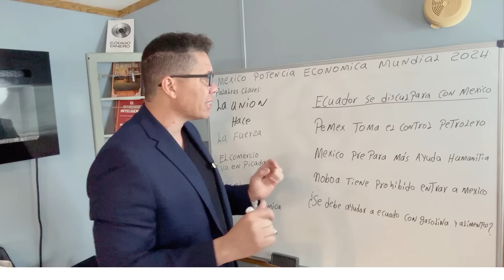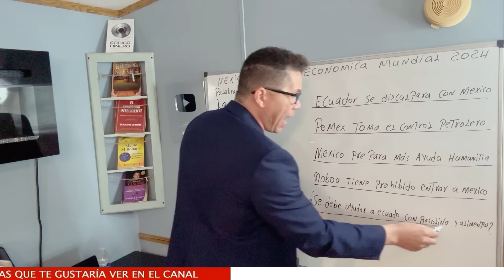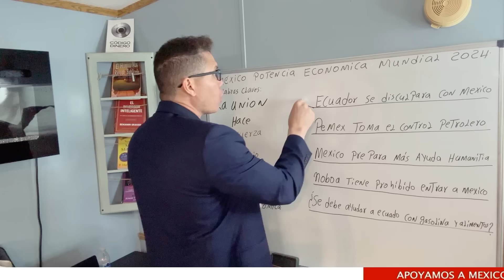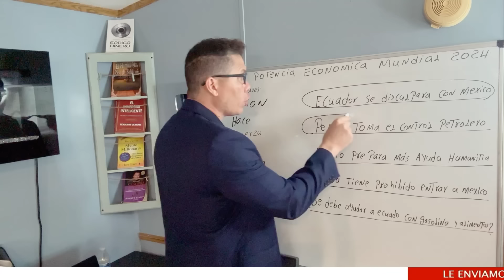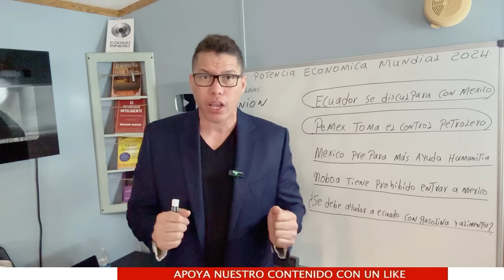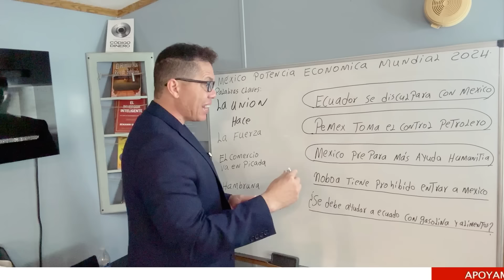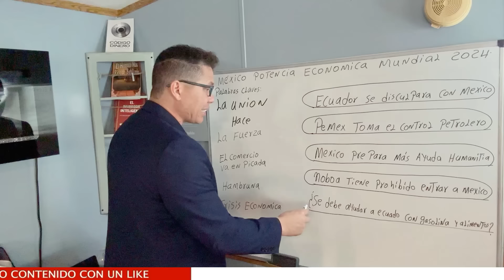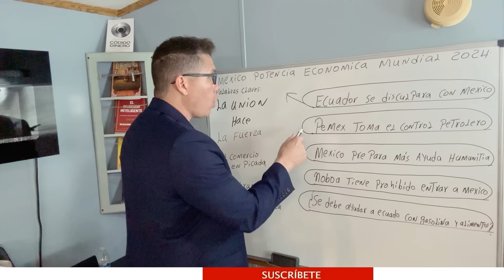el comercio en Ecuador va en picada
Migración interna o nacional, Son desplazamientos que se llevan a cabo dentro del territorio nacional, Migración externa o internacional, Migración temporal, Migración permanente, Migración voluntaria, Migración forzada, Migración legal o regular, Migración ilegal o irregular, Por ejemplo, puede haber matices entre los términos “migración ilegal”, “migración clandestina”, “migración indocumentada” y “migración irregular”; ello no obstante, generalmente se utilizan aproximativa, e incluso, indistintamente. La inmigración es la entrada a un país o región de personas que nacieron o proceden de otro país o región. La migración puede definirse de diferentes formas. La definición más aceptada en la actualidad indica que la migración es el cambio de residencia que implica el traspaso de algún límite geográfico u administrativo debidamente definido”.

• Migración externa o internacional, Migración temporal, Migración permanente, Migración voluntaria, Migración forzada, Migración legal o regular, Migración ilegal o irregular, Cuando una persona deja el municipio, la entidad o el país donde reside para irse a vivir a otro lugar se convierte en un emigrante, pero al llegar a establecerse a un nuevo municipio, entidad o país, pasa a ser un inmigrante, La migración puede definirse de diferentes formas. La definición más aceptada en la actualidad indica que la migración es el cambio de residencia que implica el traspaso de algún límite geográfico u administrativo debidamente definido. La inmigración es la entrada a un país o región de personas que nacieron o proceden de otro país o región, Por ejemplo, puede haber matices entre los términos “migración ilegal”, “migración clandestina”, “migración indocumentada.